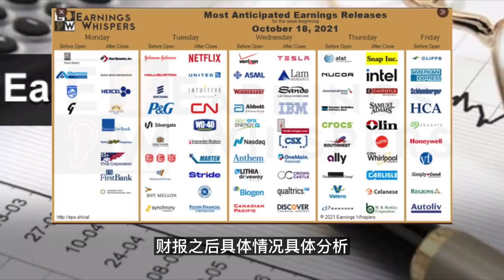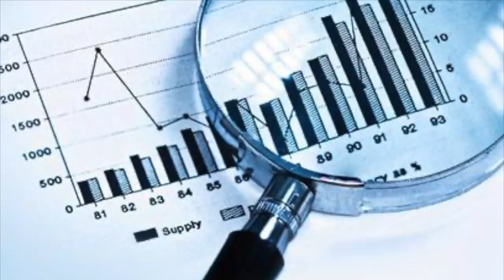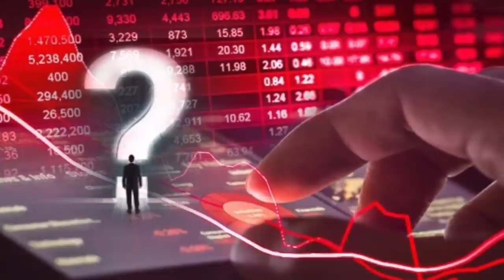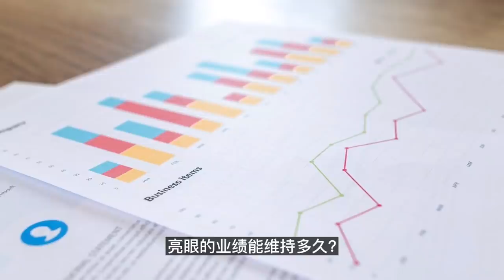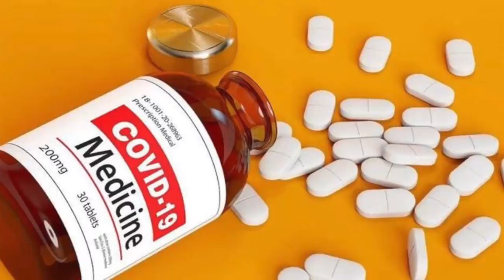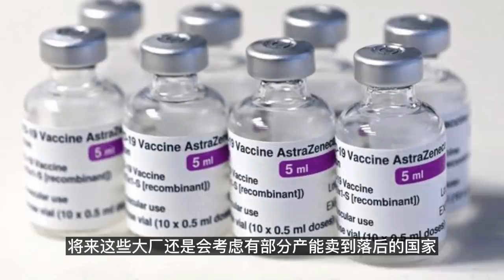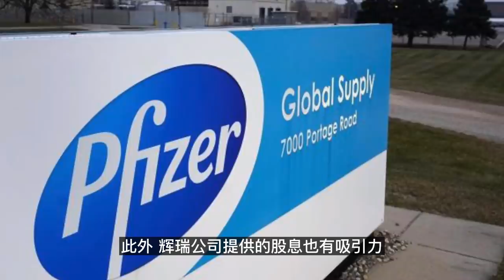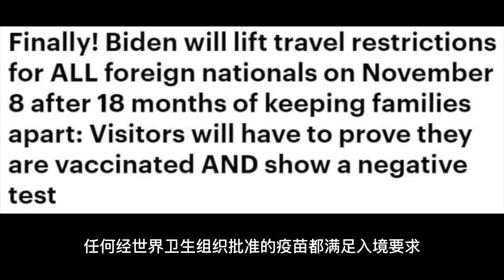第555期：疫苗股前景... 辉瑞如何看？ ➟ ➠重磅经济数据和风险事件前瞻... ...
疫苗股前景... 辉瑞如何看？ ➟ ➠重磅经济数据和风险事件前瞻... ...

如果您对A股～港股～中概股感兴趣，欢迎访问我的频道【贝拉读书笔记】请移步：